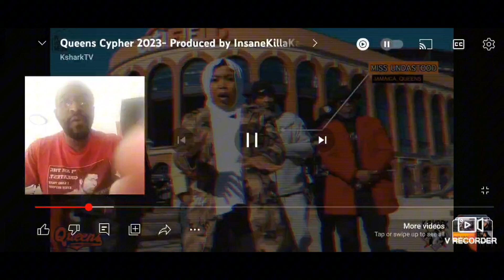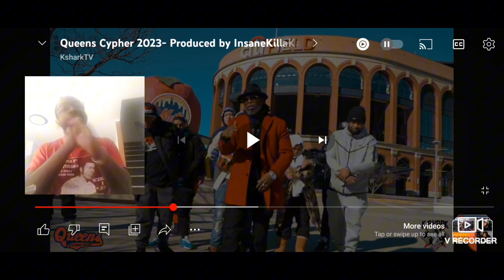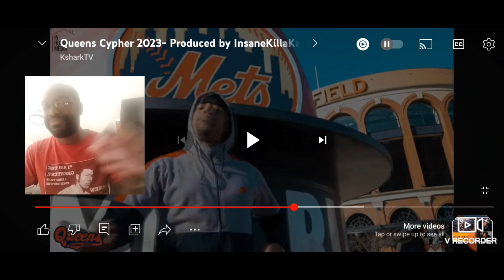Let's Get It. My Reaction. Queens Cypher 2023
Let me know what you want me to react to next

Shout-out to @loyalty2014 for requesting this one. Appreciate you.

Insane Killa Lane